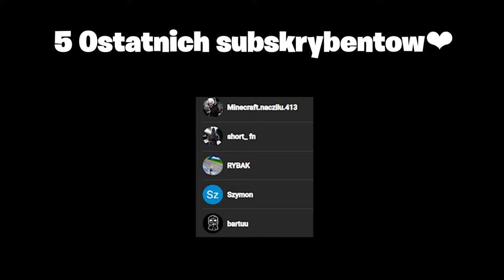TA MAPA DA CI 100K XP W 2 SEKUNDY *DZIAŁA* (Fortnite)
💚Kod Wesprzyj Twórcę ➔ Sovly💚

🧨 Rozwiń opis 🧨